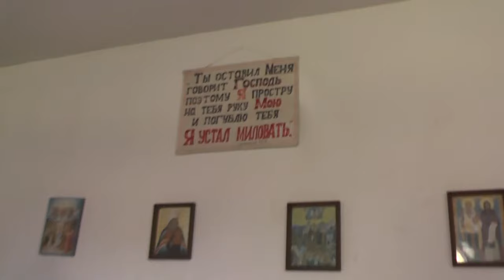Ревность самарянки к догматам!